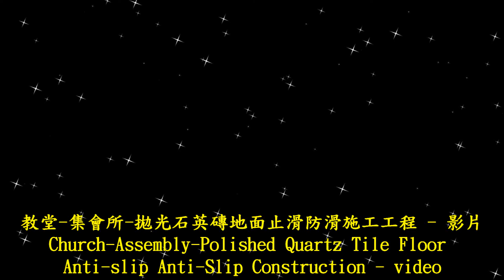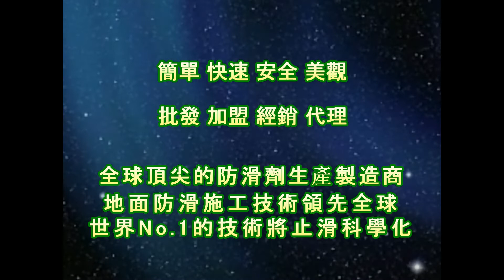P.A.S.T 1971 Church Assembly Polished Quartz Tile Floor Anti slip Anti Slip Construction